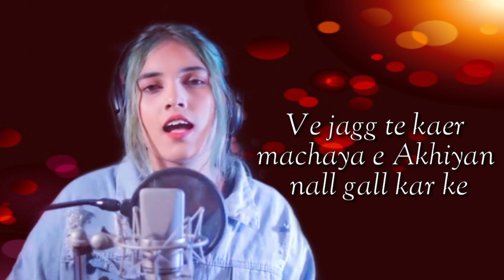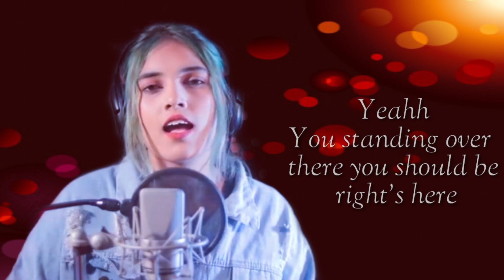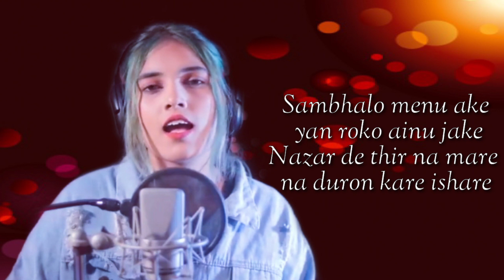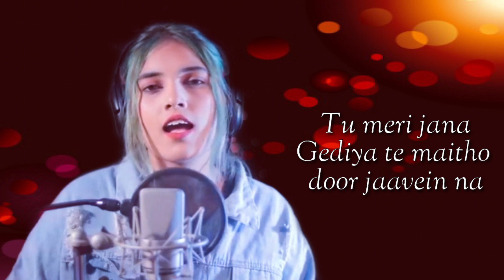Ku Ku Lyrics|Ve dus de ki lukaya e |Ku Ku aish Song lyrics|Female Song|HD Lyrics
Ku ku Song (Lyrics) Video| ku ku Aish Song|Female Version Song|HD Lyrics

Ku Ku Lyrics - Aish

 Ku Ku Lyrics - This song sung by Aish. song lyrics written by Bilal Saeed and music given by N Vee.

Song Details

Song – Ku Ku

Singer – Aish

Lyricist – Bilal Saeed

Music Label – Aish

latest update.

Allowance is made for use for purposes such as criticism, comment,
might other wise be infringing

aish Song
aish all song
aish song all
aish song lyrics

 Ku Ku Lyrics

Ni dus de ki lukaya e

Akhiyan wich band kr ke

Ni jagg te kaer machaya e

Akhiyan nall gall kar ke

Main tainu tak de hi rena a

Kuj kah naa pane a

Jalva teraa uf aee khudaa dus menu ki me kara

Tu meri janaa

Gediya te maitho door jaavein na

Tu meri janaa

I’m out in uk she sitting at home’s

And I’m hoping it’s her every time hear my phone’s

Most time it isn’t

Girl’s you got me wishing

Writting these verses with hopes that you listen’s

Couldnt be the love so now we I chatting

Talking about all the things that couldve happened

Where we couldve been & where we couldve gone

& now I’m just sitting back singing this song like

song’s  all out drop that

Jadon da takya tenu hosh na kuj vi menu

Kithe vi chain ni mill da ni kr kuj mere dill da

Main javan kere pase mar gye tere hase

Main naina nall pila k ni sanu mar mukaa ke

Tu door javein na mukra lukavein na

Jalva teraa uf aee khudaa dus menu ki main kara

Tu meri janaa

Tu meri jana

Yeahh

You standing over there you should be right’s here

She playing hard to get rolling finger’s in her hair

Yar enhu kehdo menu ehnaa naa sher

Door de iss hare bharave naa sade nere

Yeahh so what up with your plans girl’s

Is you ready for a real man girl’s

If so then you should let me know

Ima take it to a place that you never been before

huhh You ready lets go...

Sambhalo menu ake yan roko ainu jake

Nazar de thir na mare na duron kare ishare

Kithe main mar na javaan haye kuj kr na javaan

Main lut gye tu mutyare ni lake sanu lare

Jalva tera uf aee khudaa dus menu ki me kara

Tu meri jana

Tu meri jana